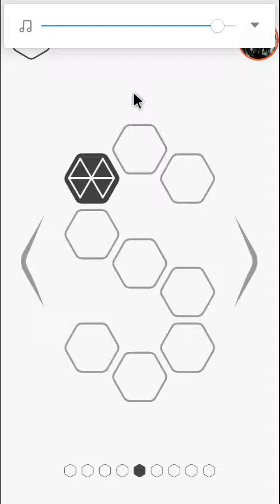Rop (package1) Level 31 - 39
Rop (package1) Level 31, 32, 33, 34, 35, 36, 37, 38, 39